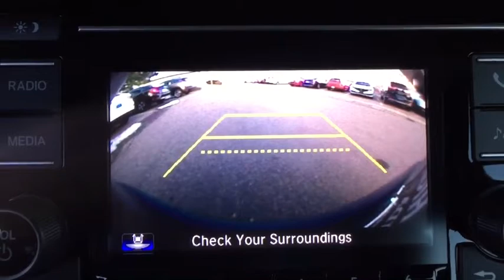2019 Honda CR-V Aurora, Denver, Highland Ranch, Parker, Centennial, CO 41590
Obsidian Blue Pearl New 2019 Honda CR-V available in Aurora, Colorado at

Scores 31 Highway MPG and 25 City MPG! This Honda CR-V delivers a Regular Unleaded I-4 2.4 L/144 engine powering this Variable transmission. Wheels: 17 Alloy, Valet Function, Urethane Gear Shift Knob.* This Honda CR-V Features the Following Options *Trip Computer, Transmission: Continuously Variable w/Sport Mode, Tires: P235/65R17 104H All-Season, Tailgate/Rear Door Lock Included w/Power Door Locks, Systems Monitor, Strut Front Suspension w/Coil Springs, Steel Spare Wheel, Sliding Front Center Armrest and Rear Center Armrest, Single Stainless Steel Exhaust, Side Impact Beams.* Stop By Today *A short visit to Mile High Honda located at 2777 S Havana St, Aurora, CO 80014 can get you a reliable CR-V today!